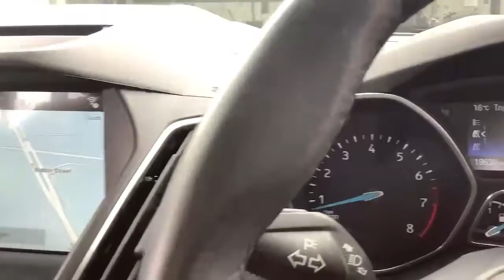HG18LXS FORD GRAND C MAX